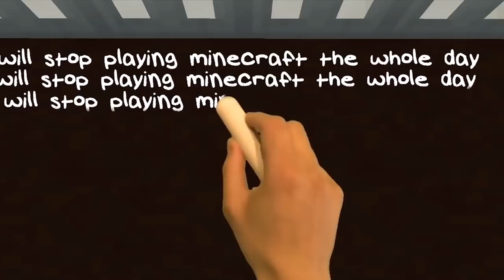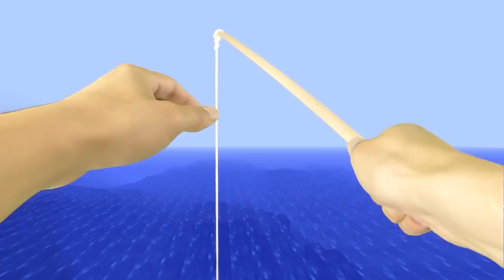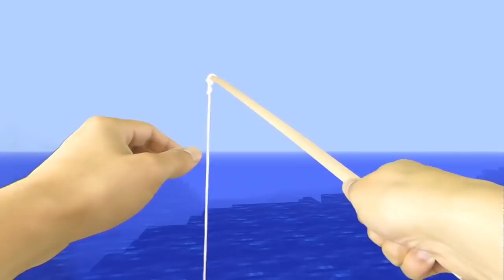REALISTIC MINECRAFT IN REAL LIFE! - IRL Minecraft Animations / In Real Life Minecraft Animations